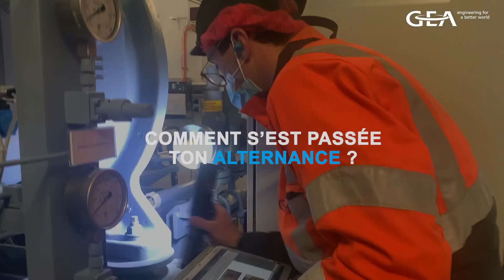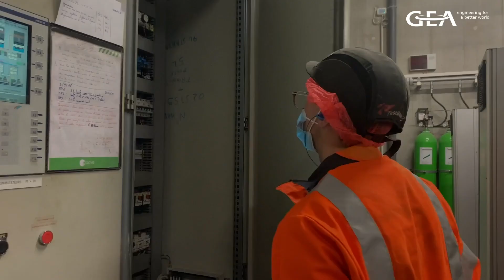Frigoriste GEA : le 360 - épisode 3 Kentin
💬 "C'est une formation qui permet de lier la théorie vue à l'école à la pratique sur le terrain !"

Comment se passe l'alternance chez GEA ?

Nous avons rencontré Kentin sur un chantier. Il nous a parlé de ses débuts en tant qu'alternant au sein de notre entreprise !

🙏 Merci à Kentin pour sa participation